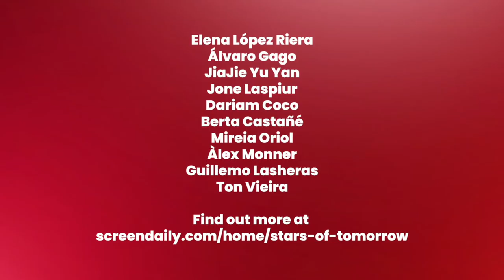Screen's 2021 Spain Stars of Tomorrow discuss the growth of the Spanish industry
Actors Berta Castañé, Dariam Coco, Guillermo Lasheras, Jone Laspiur, Àlex Monner, Mireia Oriol and Ton Vieira, and filmmakers Álvaro Gago, Elena López Riera and Jiajie Yu Yan discuss the growth of the Spanish film and TV industry.

The newest edition of Screen International’s long-running talent-spotting series celebrates 10 rising actors and filmmakers from Spain, all with the potential for breakout international careers.

The list of rising talents was unveiled at the opening of the Atlantida Mallorca Film Fest (AMFF) in July, which is the headline sponsor for Spain Stars of Tomorrow. The initiative is also supported by the Spain Film Institute (ICAA).